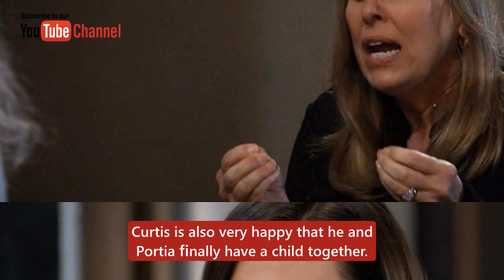ABC General Hospital 1-11-2023 Spoilers | GH Wednesday, January 11